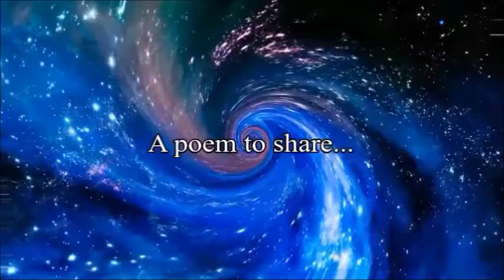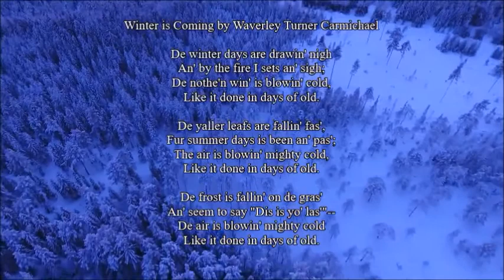Poetry with Ms Naomi - Spring term - Key Stage 2 - Chapter 6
P is for Poetry - Spring 5
A series of online LITERACY classes for children in KEY STAGE 2 education
Exploring poetry to listen to, understand and perform
Whilst encouraging the development of literacy skills